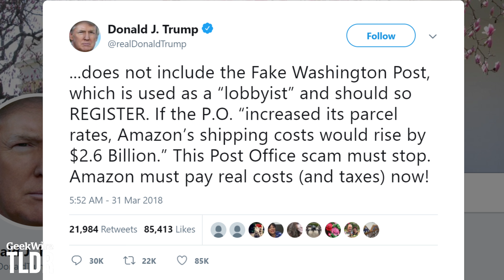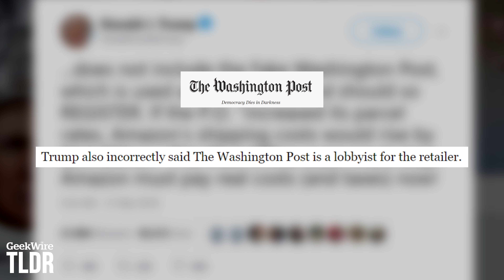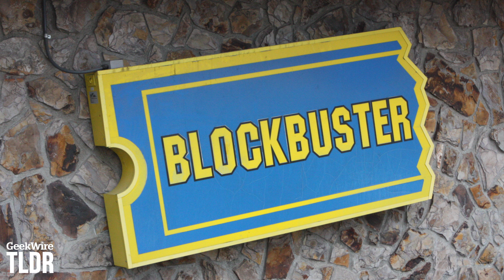Fact-checking Trump on Amazon & USPS | GeekWire TLDR | 4/2/18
Featured Stories:
- Trump says Bezos-owned Washington Post should register as a lobbyist for pushing Amazon agenda
- The problem with Trump’s claim about Amazon and the U.S. Postal Service
- Seattle considers raising rates for Uber and Lyft rides to boost driver compensation
- Blockbuster’s last stand: Inside one of the iconic video rental chain’s final U.S. stores

TLDR by GeekWire is your daily rundown of all things tech. Hosted by Starla Sampaco.

Follow GeekWire to stay updated on the tech industry, startups, geek culture and other nerdiness:

TLDR by GeekWire is also available on Apple Podcasts an Amazon Alexa devices.